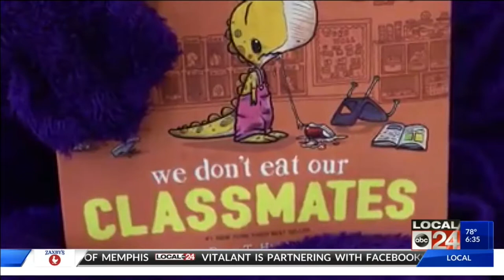Shelby Co. Schools starts reading bedtime stories on Facebook